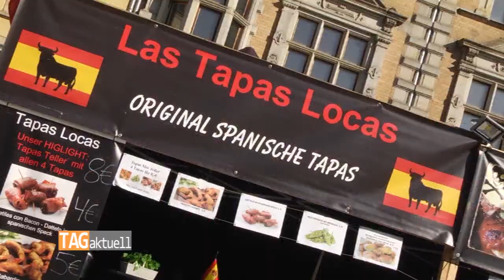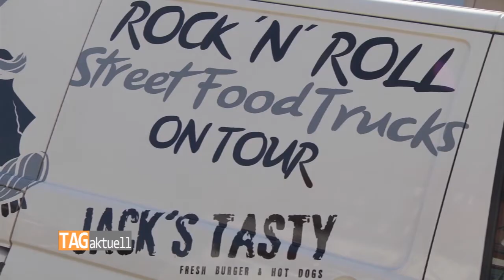"Zwickau blüht auf" geht in die zweite Runde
Initiativen, sein Umfeld ansehnlicher zu gestalten, aufzuhübschen, wie es heutzutage heißt, gab und gibt es schon so einige. Vor einigen Jahren nannte es sich in unseren Breiten noch "Schöner unsere Städte und Gemeinden - Mach mit!" und zog sich übers gesamte Jahr hin. Seit 2017 heißt es im Frühjahr für die Muldestadt "Zwickau blüht auf!". So erneut auch im Jahr des 900-jährigen Stadtjubiläums. Hinzu kommt diesmal noch ein "Vorab-groß-reine-Machen."